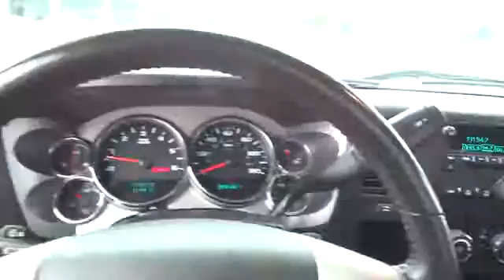2008 CHEVROLET SILVERADO 2500HD Redding, Eureka, Red Bluff, Northern California, Sacrament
2008 CHEVROLET SILVERADO 2500HD LT1 - Stock#: 520502 - VIN#: 1GCHC24K48E146367